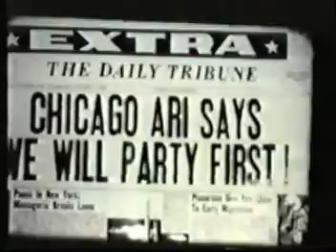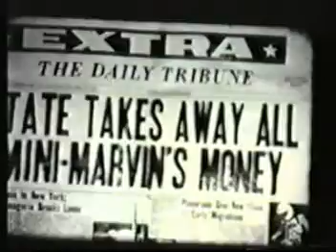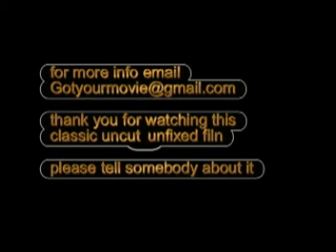Mini Marvin part 2